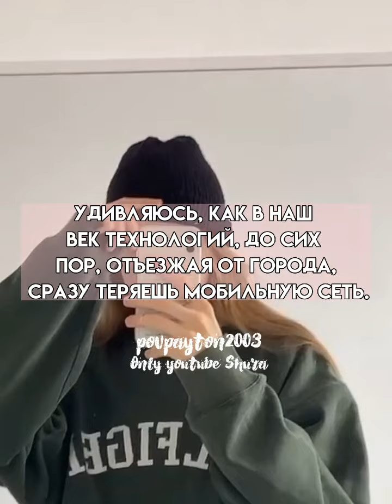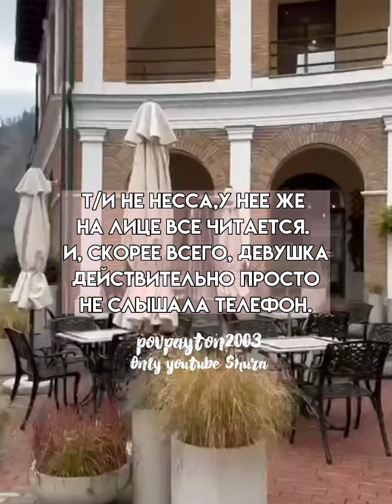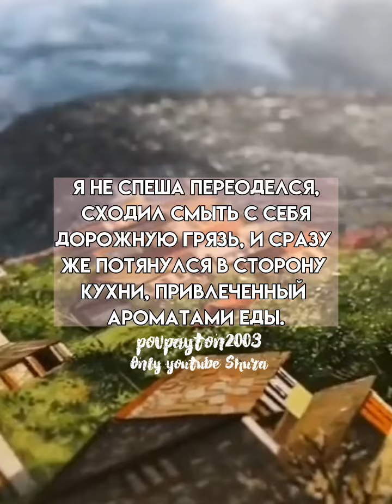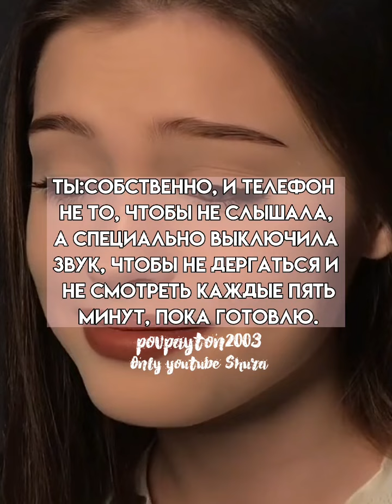Pov/106 серия/~Ты меня бесишь~/POVPAYTON💗🦋